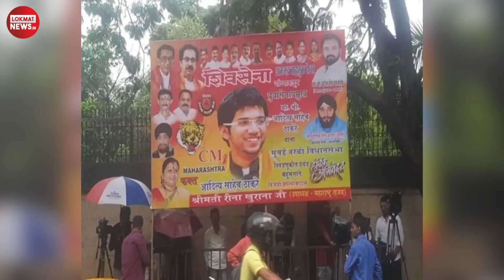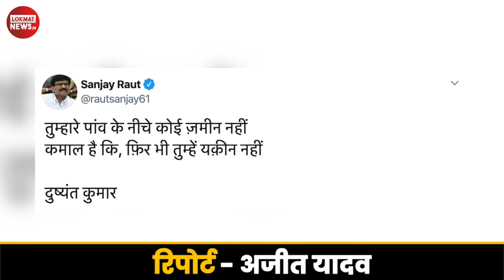Nitin Gadkari बोले मैं नहीं बनूंगा Maharashtra का CM, Delhi में खुश | Nitin Gadkari Latest Interview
Union Road and Transport Minister Nitin Gadkari on his name doing the rounds as the next Maharashtra Chief Minister: No question of me returning to Maharashtra, I will continue to work in Delhi. Union Minister Nitin Gadkari on government formation in Maharashtra: There will be a decision soon. Government in Maharashtra should be formed under the leadership of Devendra Fadnavis Ji; RSS and Mohan Bhagwat Ji have no connection with this.